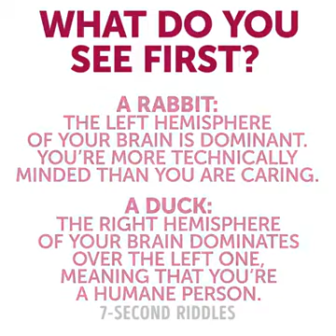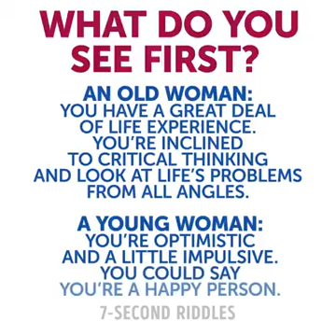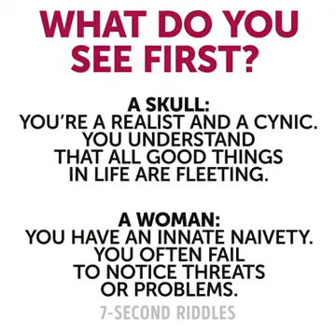2 November 2019